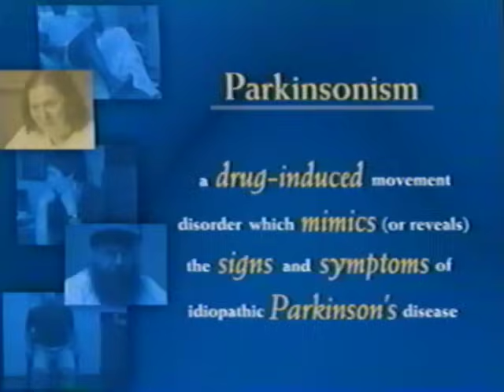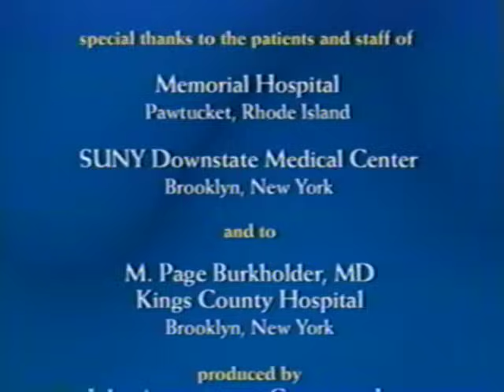Recognizing Extrapyramidal Symptoms